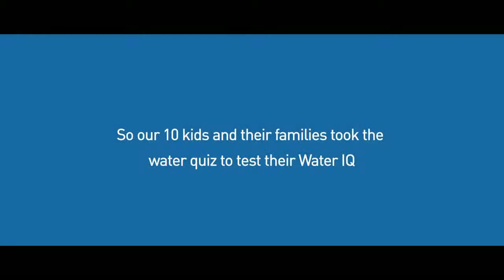Innovating to Save Water, Can you beat kids at this water quiz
project-sunlight-Hindustan Unilever limited